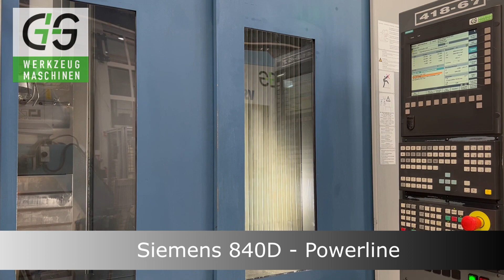Chiron Mill 2000 - G+S Werkzeugmaschinen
4-Achs Bearbeitungszentrum Chiron Mill 2000 - 4-Axis machining centre Chiron Mill 2000

Hersteller: Chiron
Modell: Mill 2000
Baujahr: 2008
Steuerung: Siemens 840D - Powerline
Drehzahl [U/min]: 20.000
Werkzeugaufnahme: HSK-A63
Verfahrweg X/Y/Z [mm]: 2.000/480/715
Aufspannfläche: 2.600 x 550

Spindel:
Technologie: Motorspindel
Drehzahl: 20.000 U/min
Leistung (ca.): 40 kW
Drehmoment (ca.): 74 Nm
Werkzeugaufnahme: HSK-A63
B-Achse: +/- 100°

Allgemein:
Werkzeugmagazin: 165 Stationen
Aufspannfläche: 2.600 x 550 mm
Eilgang in X/Y/Z: 40 m/min

Ausstattung / Zubehör:
Spänemanagement: Späneförderer
Kühlmittelmanagement: IKZ-Anlage mit Papierbandfilter, 30 bar
Ölnebelabsaugung: 2x mechanische Abscheider
Softwareoption: 5-Achs Fräspaket TRAORI
Pendelbetrieb: Mittentrennwand
Weitere Ausstattung: Spindelkühler, 2 Stk. Spülpistole